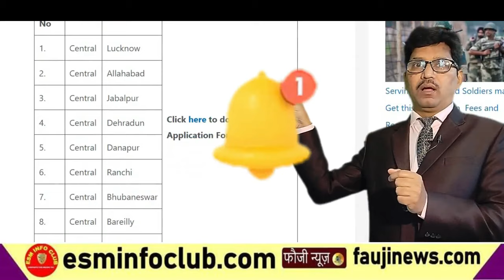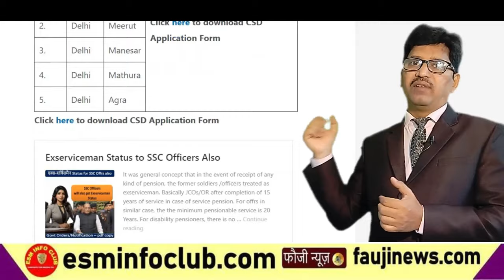Must Follow : CSD Smart Card Replacement Application Process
ESM Info Club,  Sainik Club and Fauji News are  dedicated websites to provide quality information related to Welfare of Exservicemen  i.e  OROP Latest News, ECHS rules, CSD Rules, Govt Jobs, Pay Fixation, SPARSH etc. Click the link below to know more  :